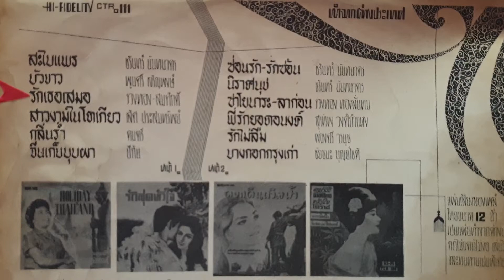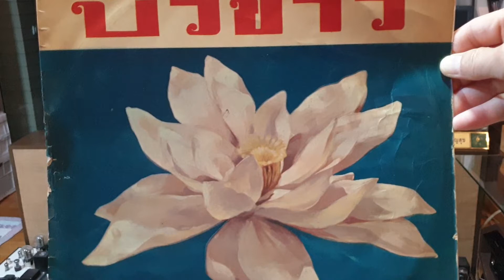"รักเธอเสมอ" รวงทอง ทองลั่นทม-สมศักดิ์ เทพานนท์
"รักเธอเสมอ"
คำร้อง"อิงอร(ศักดิ์เกษม หุตาคม)"
ทำนอง"สมศักดิ์ เทพานนท์"
ขับร้อง"รวงทอง ทองลั่นทม-สมศักดิ์ เทพานนท์"
แผ่นเสียงคาเธ่ย์ ตรามงกุฎ
ชุดบัวขาว